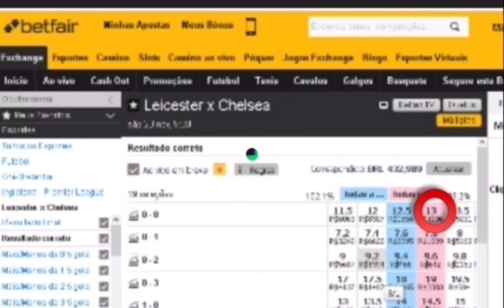🏴󠁧󠁢󠁥󠁮󠁧󠁿 Leicester x Chelsea 🏴󠁧󠁢󠁥󠁮󠁧󠁿 3° Investimento do dia. 20/11/2021 detalhes na descrição. ⬇️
PremierLeague Inglesa
🏴󠁧󠁢󠁥󠁮󠁧󠁿 Leicester x Chelsea 🏴󠁧󠁢󠁥󠁮󠁧󠁿
Hoje Sáb 20/Nov/2021
Nosso 3° Investimento do dia. Pontapé Inicial às 09:30h. Nosso investimento será no Lcs, Lay ao resultado de 0x0 no mercado correct score com odds inicial de 13. Jogo com previsão de mais 2.5 gols FT. São 18 chances de ganhar e 1 de perder. Atenção investimento recomendado somente para operadores que tenham posse de banca de no mínimo R$1000 reais ou $1000 pra cima com gestão de banca. Só invista o que você possa perder e não vai lhe fazer falta na sua renda familiar. Oferta de boas-vindas para novos clientes da betfar. Para garantir sua oferta, acesse o link a baixo e abra sua conta na maior bolsa esportiva do mundo e ganhe 200 reais de bônus no seu primeiro depósito. Se inscreva em nosso canal no YouTube e tenha as melhores entradas de investimento nos jogos do dia nos mercados bem analisado e indicado com alta probabilidade de acerto e assim obter lucros com segurança do seu investimento no jogo e mercado selecionado.